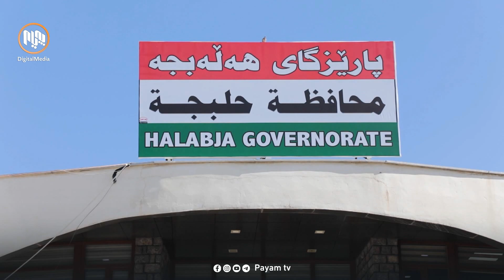بەڵێنێکى دەسەڵات بۆ دامەزراندنى ٥٠٠ کەس بۆ هەڵەبجە تائێستا جێبەجێنەکراوە